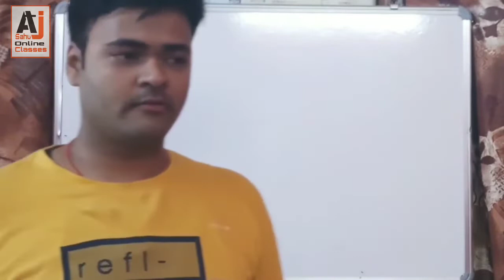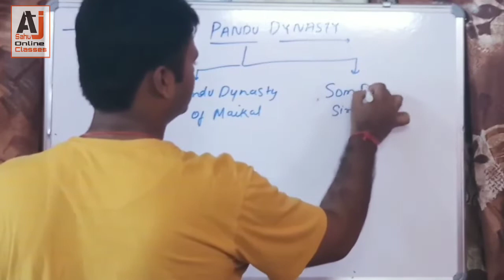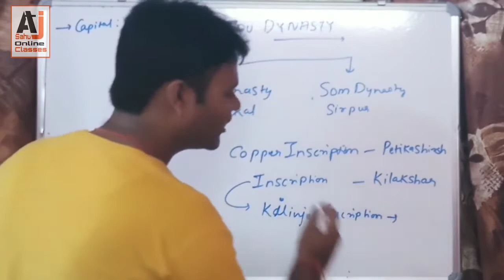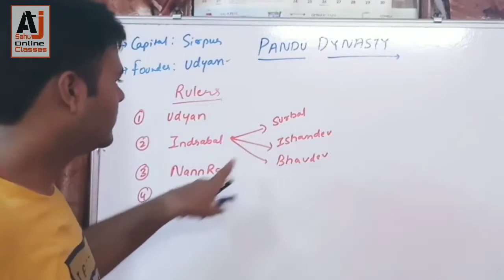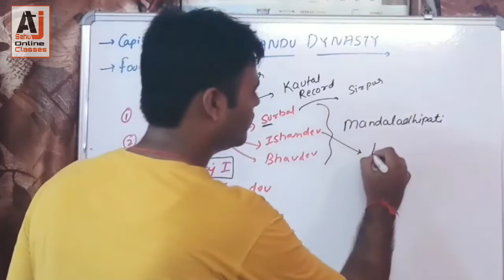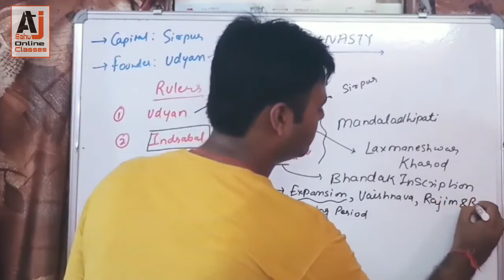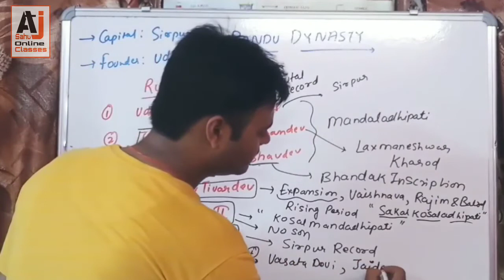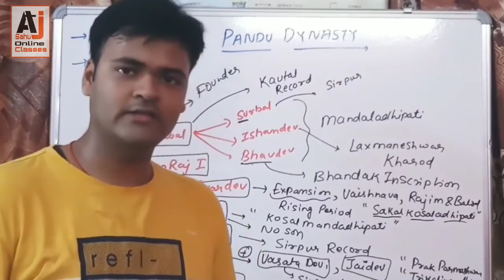Pandu Dynasty of Sirpur ||CG History Class-6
Unacademy Profile

chhattisgarh history Class-6
Pandu Dynasty of Sirpur